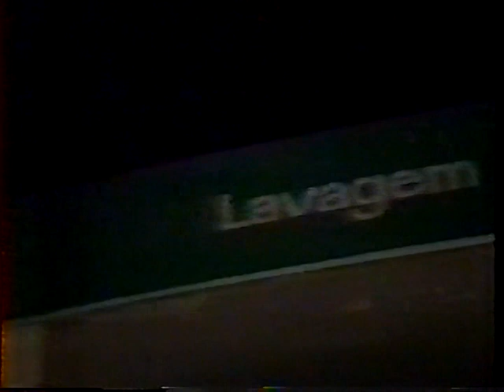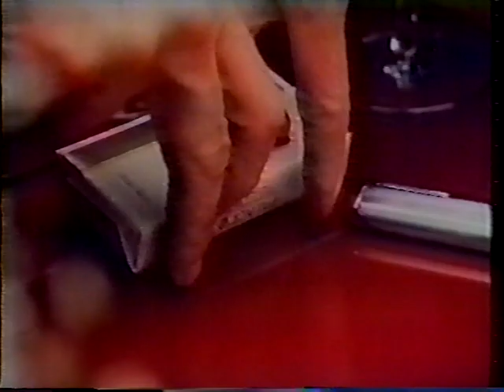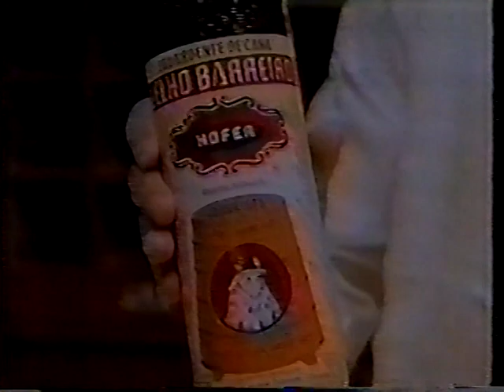Leandro de Itaquera 1990 - Globo